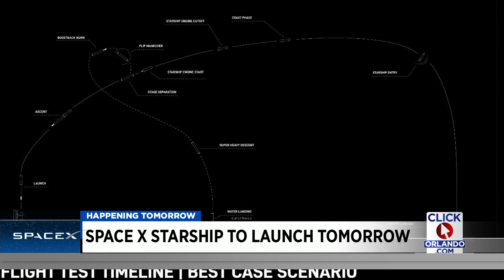SpaceX targets Monday morning for Starship test launch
A major space milestone is being planned for Monday morning in Texas. SpaceX plans to launch Starship on its test flight from the Starbase launch facility in Boca Chica.